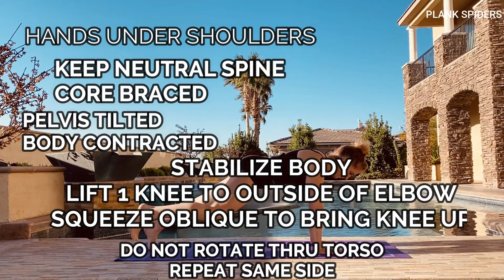PLANK SPIDERS INSTRCTN